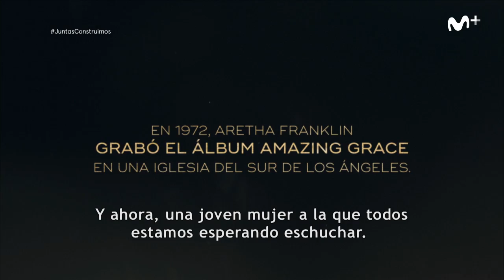JuntasConstruimos: Amazing Grace | Movistar+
Amazing Grace